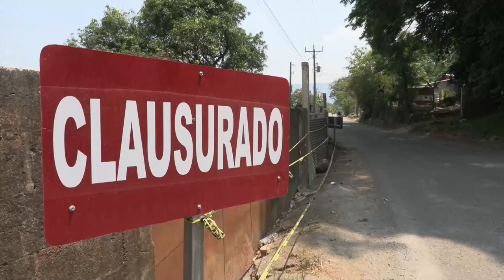El Salvador tiene la esperanzadora tarea de reducir la contaminación del lago de Coatepeque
Reducir o hasta revertir la situación de contaminación en la que se encuentra el lago de Coatepeque en El Salvador, uno de los principales destinos turísticos del país y proveedor de agua para unas 7.800 personas, es hoy por hoy una "posibilidad esperanzadora" para expertos y habitantes cercanos al cuerpo de agua.